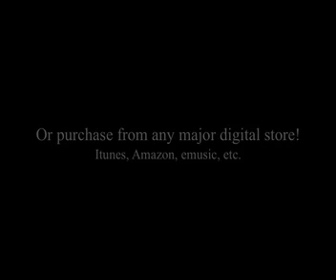Center of My Joy (Bb) Richard Smallwood Piano Play-Along Track.mp4